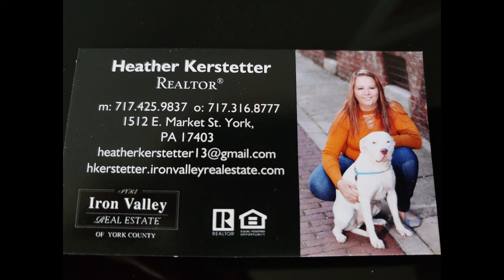The Puff & Steph Podcast Episode 63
Today Puff and Steph talk about a real life relationship that sounds like a Hallmark movie. Plus it's Missed Connection Monday and a woman in Australia dies doing what she loves...

Youtube sign